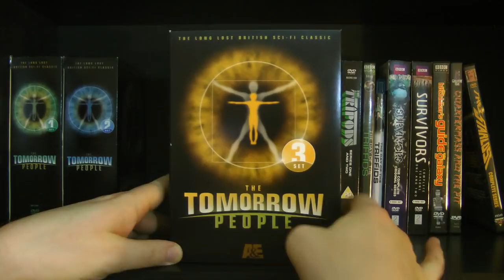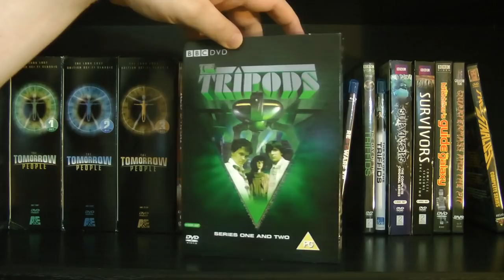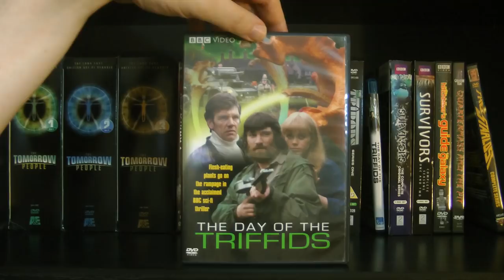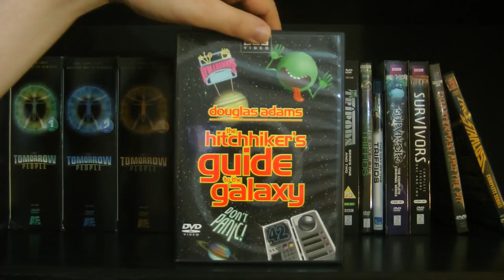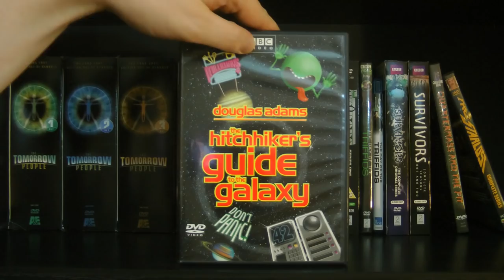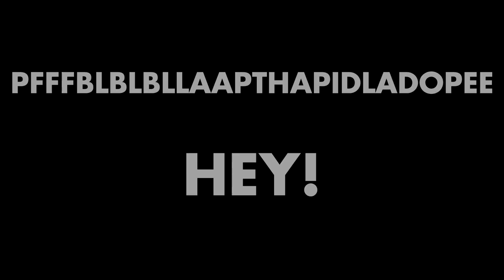Doctor Who DVD/Blu-ray Collection Overview 9 - Other British Sci-Fi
Join the Official World of Zaranyzerak discord server Concluding our look at the current state of my Doctor Who DVD Collection, we check out all the other British Sci-Fi I've got!